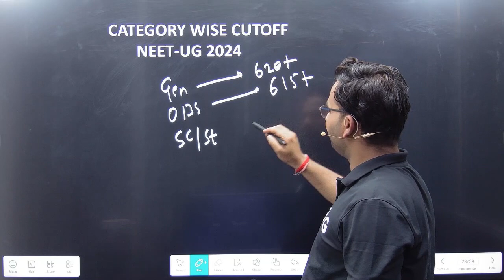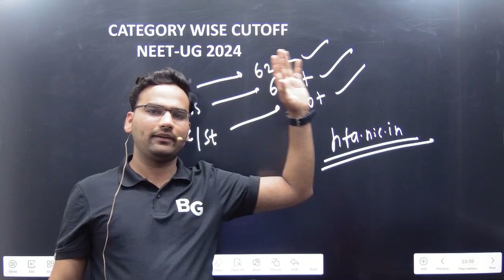CATEGORY WISE NEET UG CUTOFF 2024